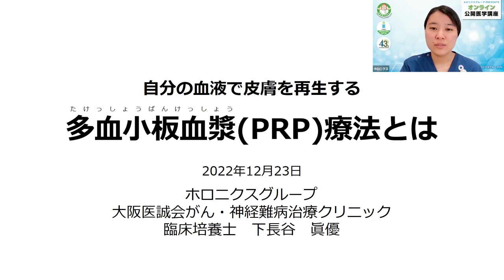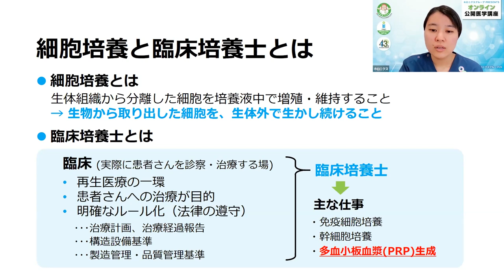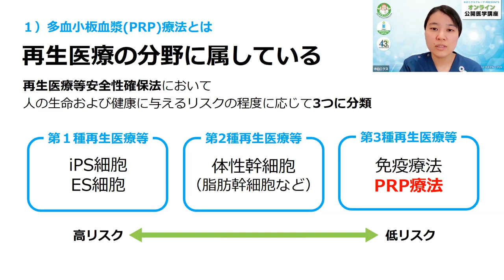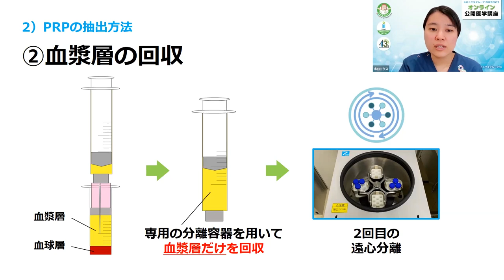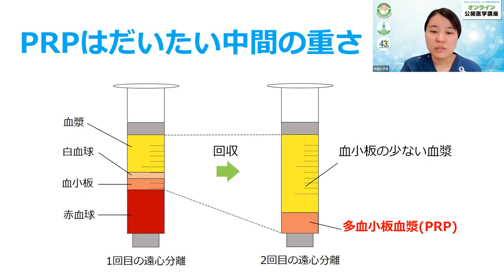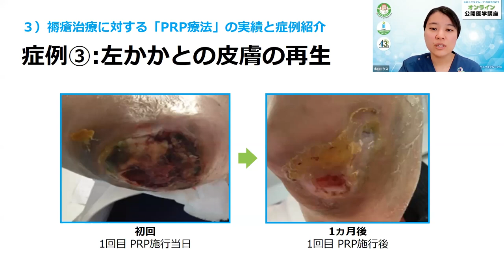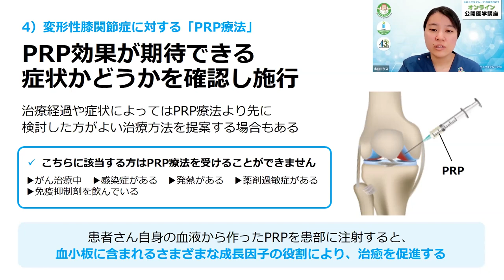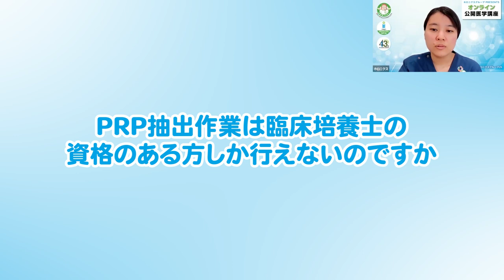【第127回】自分の血液で皮膚を再生する 多血小板血漿 (PRP) 療法とは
00:00 挨拶・講師紹介
00:34 「大阪医誠会がん・神経難病治療クリニック」紹介動画
01:44 細胞培養と臨床培養士とは
03:25 多血小板血漿（PRP）療法とは
07:15 PRPの抽出方法
10:46 褥瘡治療に対する「PRP療法」の実績と症例紹介
13:47 変形性膝関節症に対する「PRP療法」
15:17 まとめ
15:53 質問コーナー

多血小板血漿(PRP)療法とは、自身の血液から血小板を取り出して濃縮したものを皮膚に塗布することで皮膚の治癒を促す再生医療のことで、糖尿病性潰傷、やけど、褥瘡（床ずれ）など深い傷の治療に用いられています。
数ある再生医療の中で唯一2020年4月より本治療が保険適用となり、身近に受けることが出来る治療の1つになりました。
本講座では、このPRPの治療方法・効果についてお話しています。

講師：大阪医誠会がん・神経難病治療クリニック 培養部　下長谷 眞優 臨床培養士

【大阪医誠会がん・神経難病治療クリニック　詳しくはこちら】

【共同主催　『NPO 法人 未来プロセス』　詳しくはこちら】

【共同主催　『一般財団法人 ホロニクス医学健康振興財団』　詳しくはこちら】

【動画中の『コーディネートナース』について】

【免責事項】
○ この動画の内容は［2022年12月30日 公開時点］で正確な情報に基づき、情報提供のみを目的として制作されています。原因や症状・推奨される治療などは、個人差がありますので、ご自身への適応に関しては必ずお近く医療機関、もしくは、かかりつけ医ににお問い合わせ下さい
○ 動画には、医療的助言、診察・診断、遠隔診療などの医療行為は含まれず、動画に登場する医療従事者と動画の視聴者との間に医療従事者と患者の関係は存在しません
○ この動画を元とした自己判断による治療や服薬等は行わず、必ず医師とご相談ください
○ この動画に含まれる情報は公衆衛生の理解向上を目的として提供しています